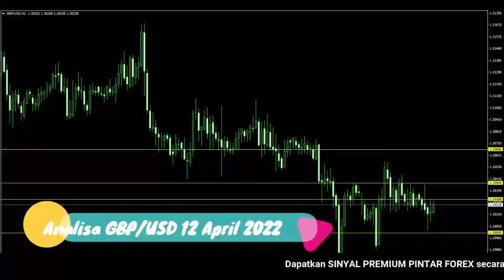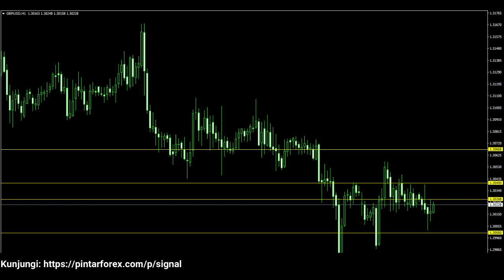🔴 LIVE: Analisa Forex Hari Ini 12 April 2022 Analisa GBP-USD 12 April 2022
"Analisa Forex Hari Ini 12 April 2022 Analisa GBP-USD 12 April 2022